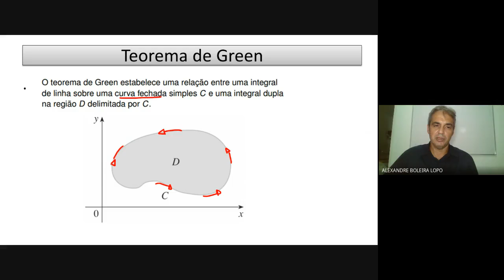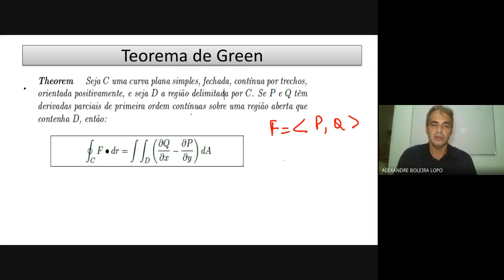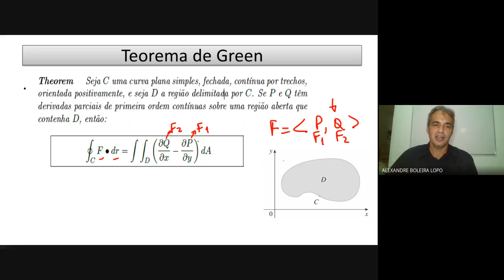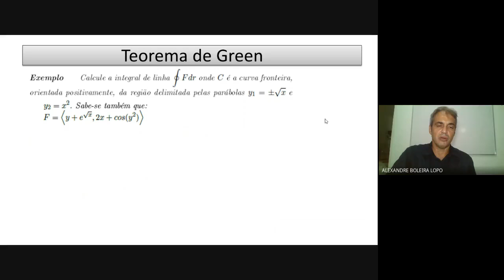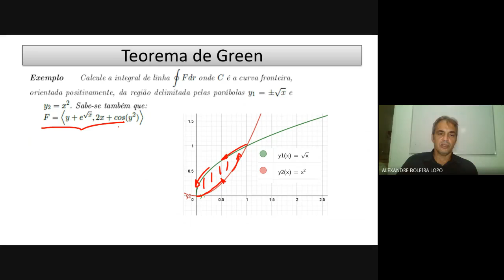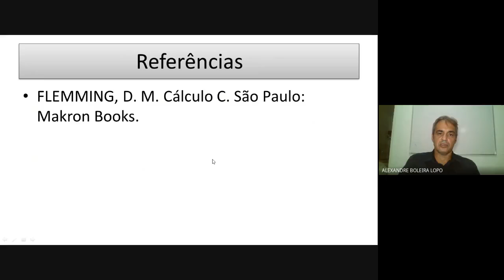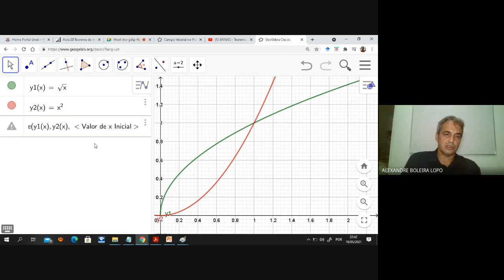Cálculo IV: Teorema de Green